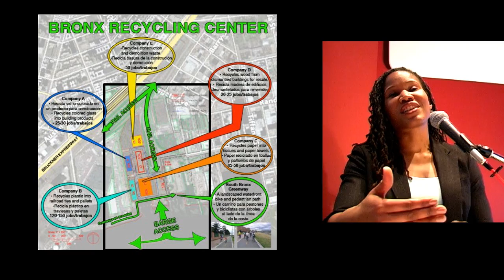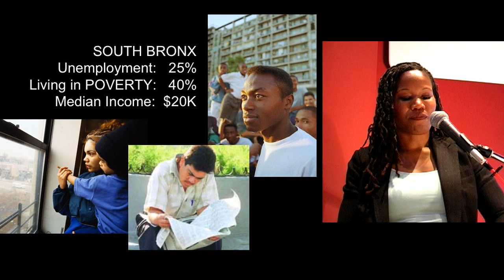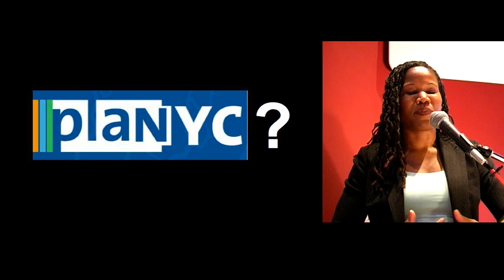Majora Carter: Rethinking Environmentalism (6 of 7)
Design for London / Exemplar Talks
A personal journey and an impassioned argument for local involvement in environmental repair and reform, looking at the South Bronx as a case study.